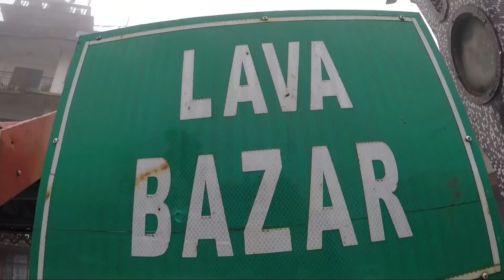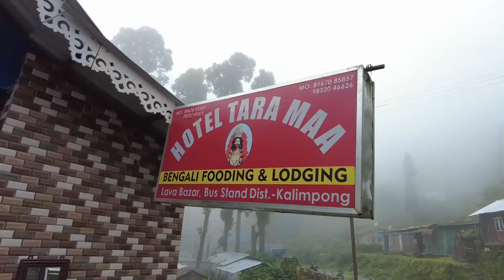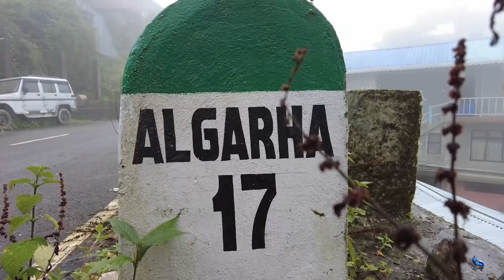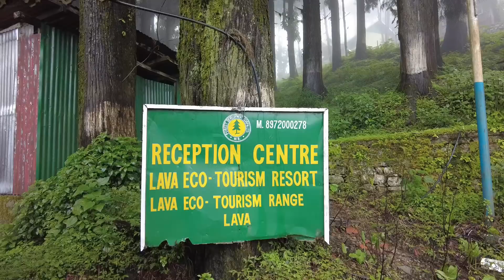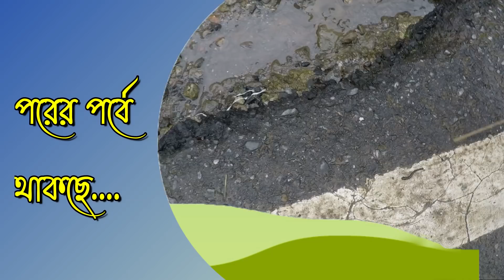North Bengal Trip in Monsoon. EP-2 || ভরা বর্ষায় উত্তরবঙ্গ সফর। পর্ব-2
ভরা বর্ষায় উত্তরবঙ্গ। Playlist-এর লিঙ্ক দিয়ে রাখলাম। এখানে সবকটা পর্ব একসাথে পাবেন।
এক সময় কালিম্পং জেলার একটি ছোট্ট গ্রাম ছিল লাভা। কালে কালে তা এখন ব্যস্ত জনপদ ও জনপ্রিয় পর্যটন কেন্দ্রে পরিণত হয়েছে। যদিও মূল জনপদ ছেড়ে একটু বেরিয়ে গেলেই লাভার সেই নির্ভেজাল  আরণ্যক পরিবেশটা খুঁজে পাওয়া যায়। কালিম্পং থেকে লাভার দূরত্ব ৩২ কিলোমিটার। মেঘ গায়ে জড়িয়ে অলস ভঙ্গিতে পড়ে থাকা লাভার উচ্চতা সাত হাজার দুশো ফুট। ফলে এখানে সব সময়ই হিমেল বাতাস বয়। লাভাতে থাকার সেরা ঠিকানা বন দফতরের কটেজ। অনলাইনে তা বুক করা যায়। তবে এবারে আমরা ছিলাম সিঞ্চুলা হোমস্টে-তে। ডাবল বেড রুম ভাড়া দিন প্রতি-1200 টাকা ফোর বেড রুম দিন প্রতি ভাড়া-2000 টাকা। যোগাযোগ: অনুপম মুখার্জী। ফোন: 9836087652
আমাদের গাড়ির ড্রাইভার ছিলেন লাকপা। ফোন: 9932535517. ড্রপিং বা পিক-আপের জন্য লাকপা-র সঙ্গে সরাসরি যোগযোগ করতে পারেন।
লাভা যাওয়ার বেস্ট সময় অক্টোবর থেকে এপ্রিল। উচ্চতার কারণে শীতে লাভায় খুব ঠান্ডা পড়ে। সঙ্গে শীত পোশাক রাখবেন। বর্ষার সময়
 লাভায় খুব জোঁকের উৎপাত হয়। জঙ্গলে যাবেন না।
North Bengal Trip in Monsoon. EP-2